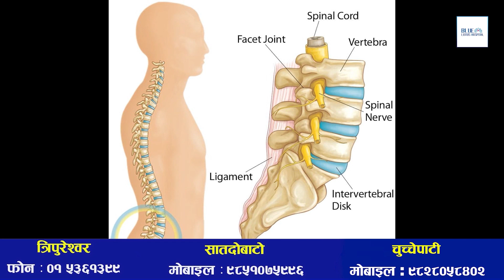भोइसका म्युजिक डिरेक्टरको सुटुक्कै विहे! पृथ्वी खनालको पनि यसै वर्ष विहे 😀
Camera&Edit:- Chiran Rai Ramesh Rai